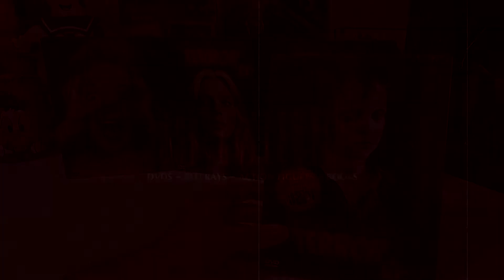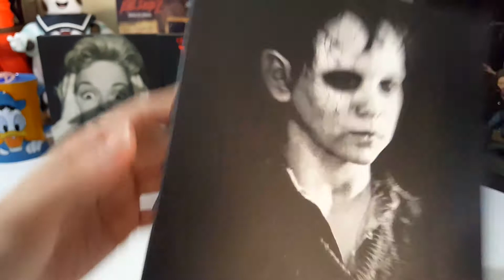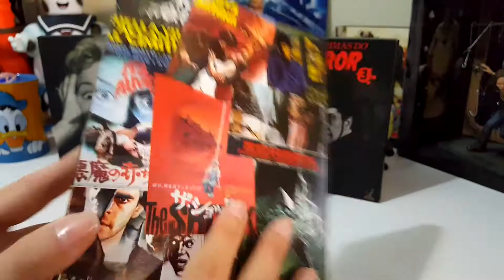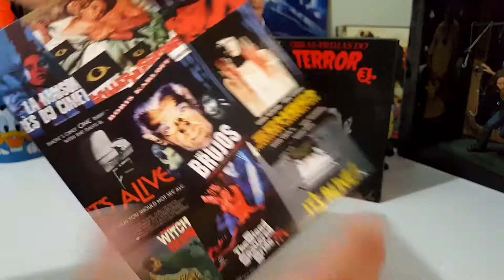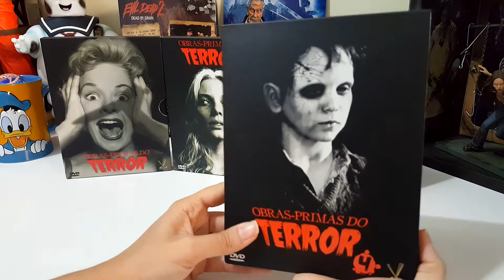DVD Obras Primas do Terror Volume 4 - Versátil Home Vídeo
GOSTOU?